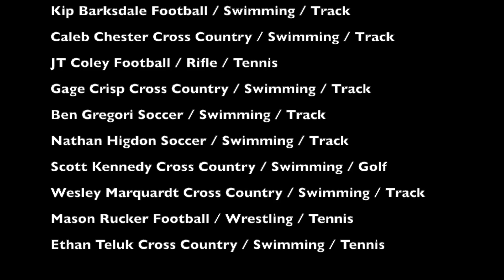2020 Athletic Awards